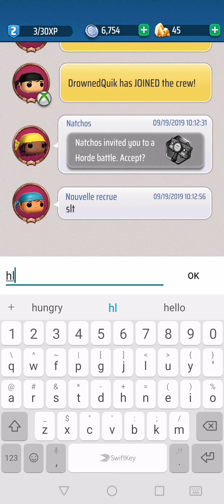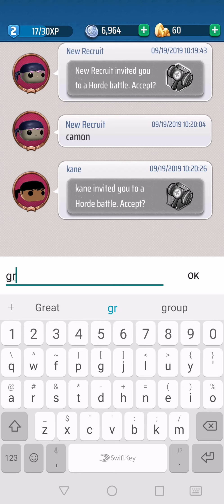Gears pop horde raam (co-op) gameplay part 4 - SKULL CRUSHERS!